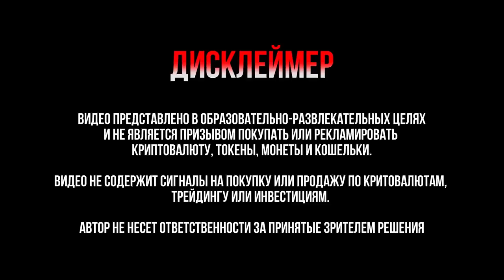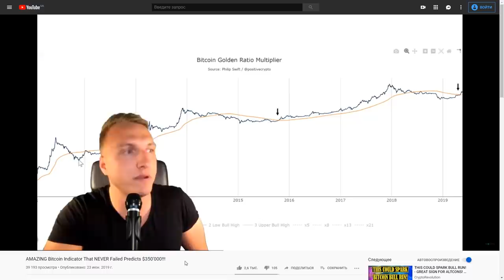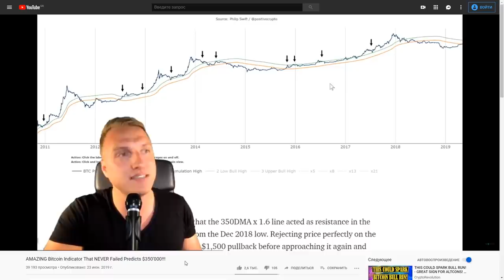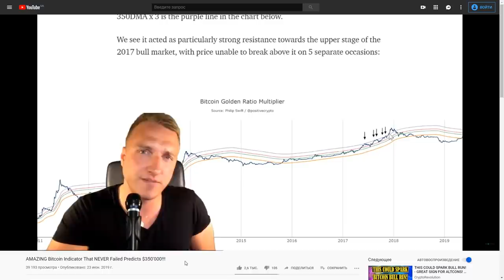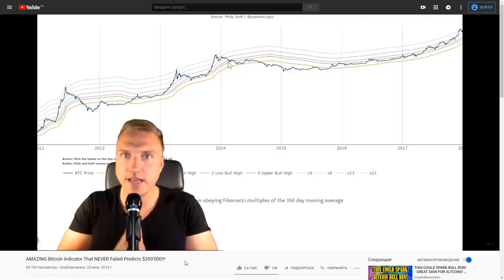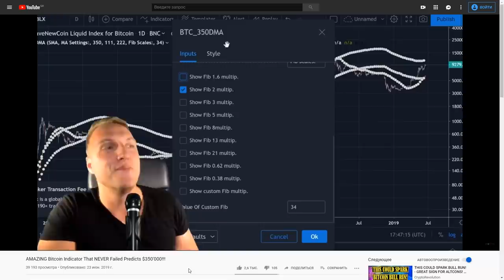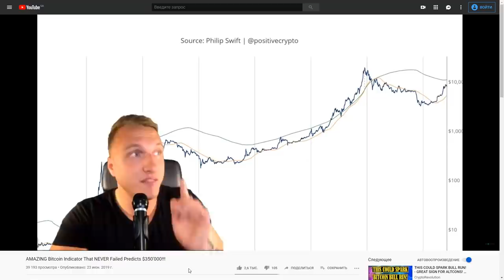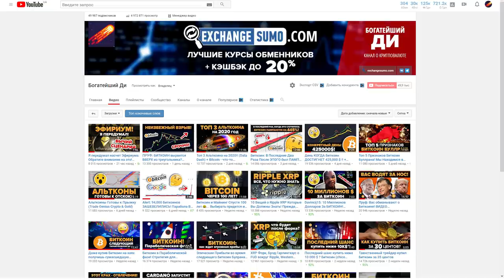ТОЧНЕЙШИЙ Биткоин Индикатор что НИКОГДА НЕ ОШИБАЛСЯ предсказывает 350,000$ !!! (MMCRYPTO)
AMAZING Bitcoin Indicator That NEVER Failed Predicts $350‘000!!! (mmcrypto)